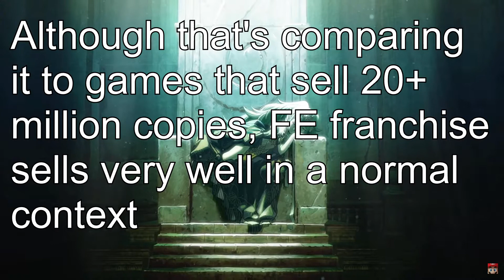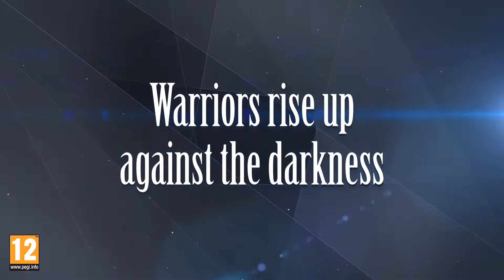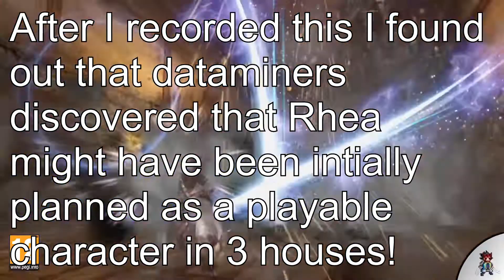Fire Emblem Rumors - Will Nintendo Announce a New Game at E3?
There's been a few rumors surrounding the Fire Emblem series lately and it seems likely that Nintendo could announce a new game at E3 2021.